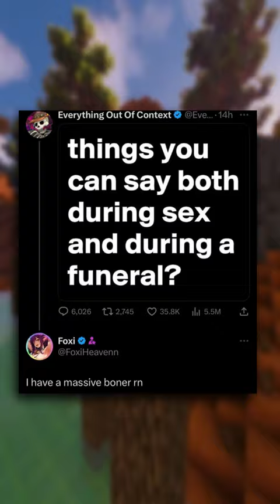Twitter is Silly 147